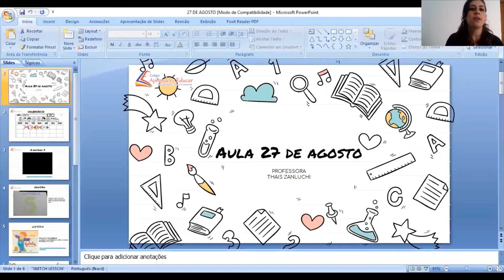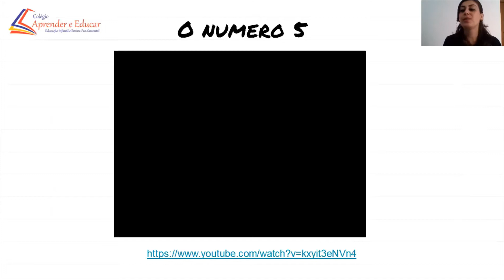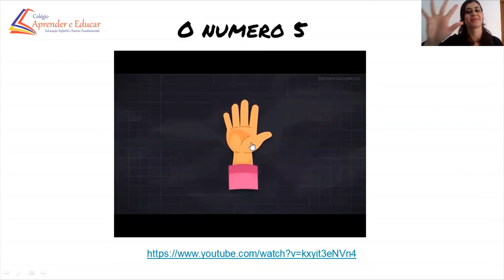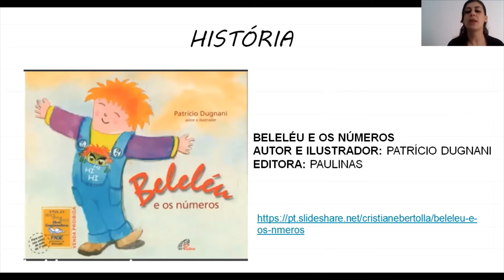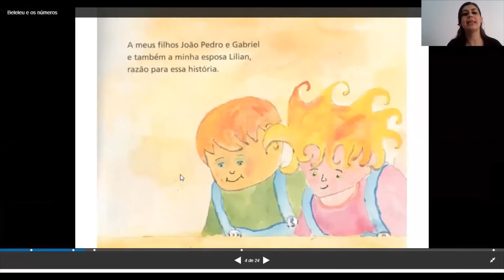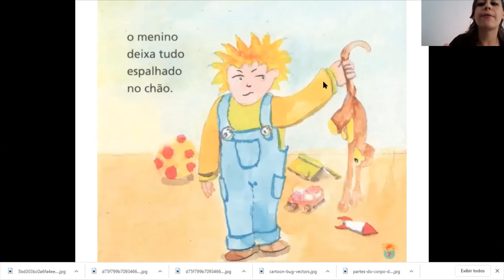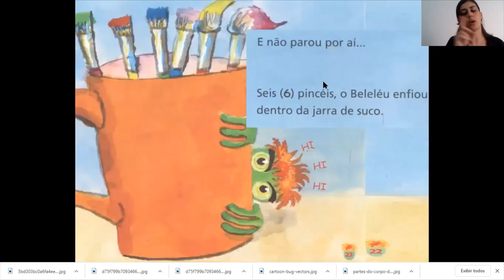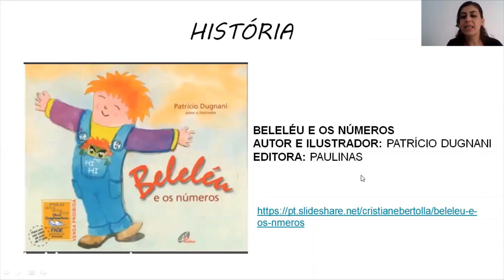aula 27 de Agosto Maternal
AULA SOBRE O NÚMERO 5

TURMA MATERNAL

PROFª THAIS ZANLUCHI